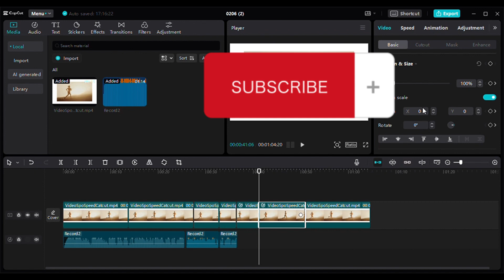طريقة تسريع الفيديو على كاب كاتcapcut/ وتبطيئه خطوة بخطوة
برنامج كاب كات على بي سي ويندووز10
 cupcut هو واحد من اقوى برامح المونتاج المجانية التي ظهرت الفترة الاخيرة  وهو مجاني مية بالمئة وبدون علامة مائية يتم تحميل البرنامج cap cut بكل سهولة ونختار ويندوز daownload for windo    ثمinstall now  كما ان هذا البرنامج مناسب للاجهزة الضغيفة ثم نضغط ستارت ناو وتبدأ العمل
طبعا برنامج كاب كات فيه عديد الميزات الجيدة التي تمكنك من عمل تسريع وتبطيئ الفيديوهات بحرية كاملة على كل الفيديوهات
اليوم معنا فيديو عادي قمنا بتحميله من pixabay gratuit

I just created my landing page, I hope that you find it helpful!